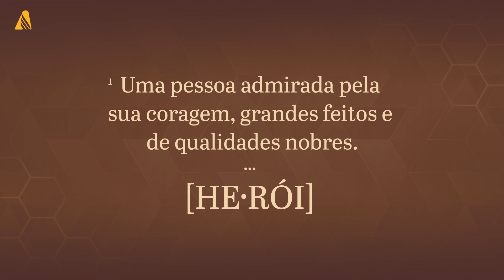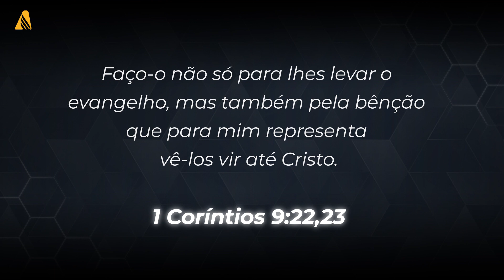Foco na Bíblia | Notícias mundiais adventistas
Em 2013, a Igreja Adventista do Sétimo Dia lançou Heroes, The Game, um jogo de perguntas e respostas com os principais personagens bíblicos. Foram mais de 10 milhões de minutos de interação com a narrativa bíblica. Agora, Heroes 2 está prestes a ser lançado pela Rede Novo Tempo de Comunicação.

Este é um dos assuntos deste boletim da agência mundial de notícias da denominação. O episódio traz ainda informações sobre uma semana de evangelismo transcultural na América Central e uma mensagem do presidente mundial da Igreja Adventista. Veja os detalhes.